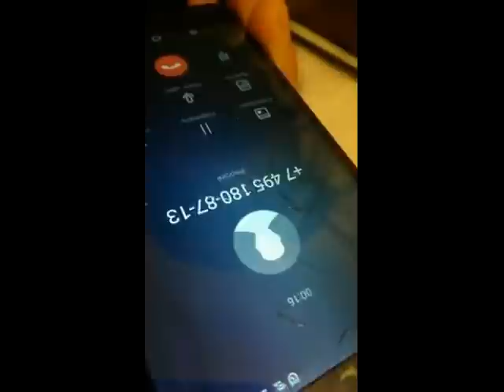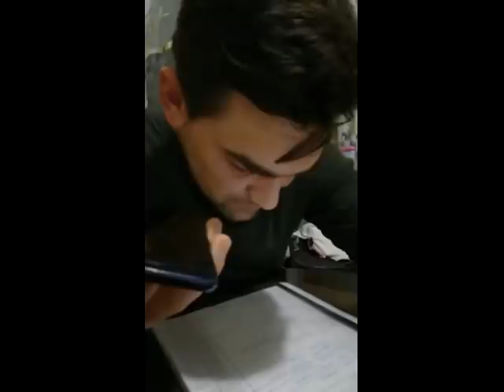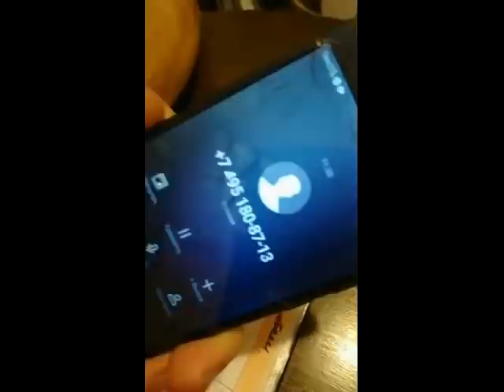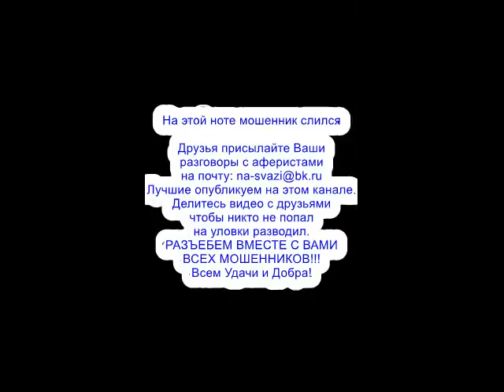✅ ТУПОГОЛОВЫЙ РАЗВОДИЛА КАК ВСЕГДА ЛОХАНУЛСЯ мошенники сбербанк звонят